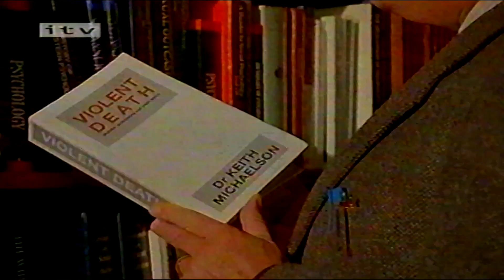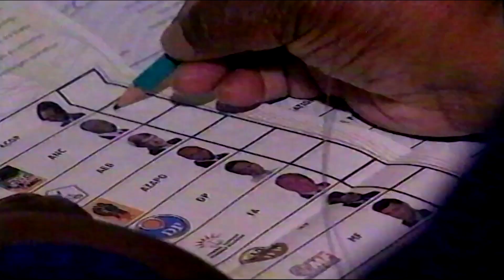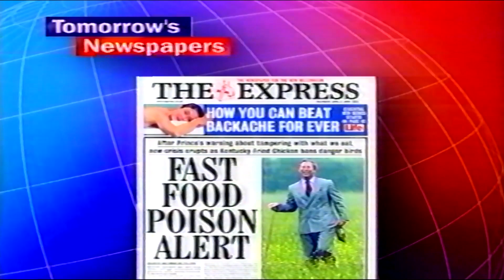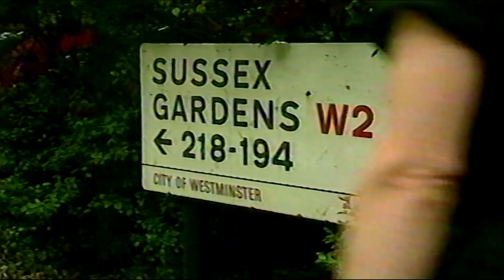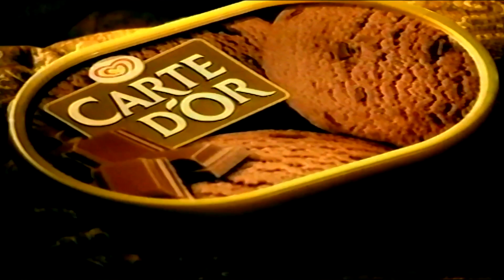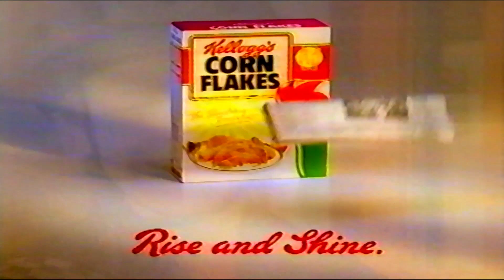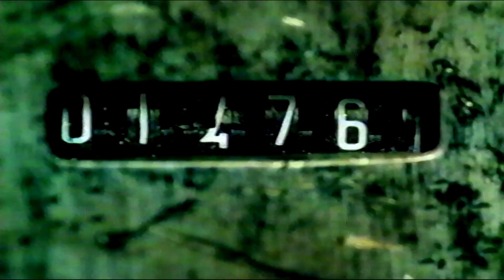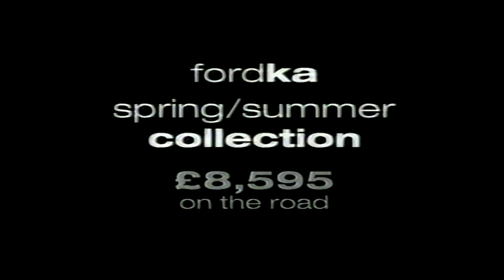itv adverts and itn news 1999